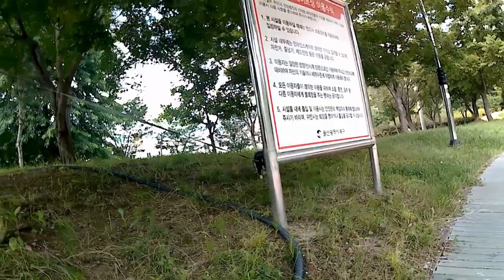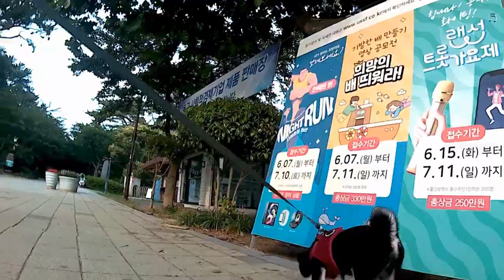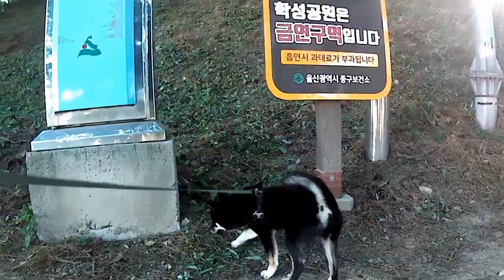[강아지 시점] 시바견 ZENNIE의 산책 영상 몰아보기 1탄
감사합니다.
구독자님들 덕분에 시바견 ZENNIE 채널이 곧 수익 창출 조건을 만족할 수 있을 듯합니다.
그런데 Short 영상의 조회 수가 높아서 유효 시청 시간이 부족합니다.
그래서 산책영상 몰아보기 영상을 준비했습니다.
보셨던 영상과 안 보신 영상이 혼재할 수 있지만 유효 시청 시간을 위해서 시청을 부탁드립니다.
다시 한번 구독자님들께 감사드립니다.
그리고 새로운 시청자님께서는~

00:02 산책 영상 1편 생활체육공원
13:52 산책 영상 2편 울산 대왕암공원
23:22 산책 영상 3편 울산 학성공원
53:22 산책 영상 4편 울산대교 전망대

이름(Name) : 제니(ZENNIE)
성별 (Gender) : 암컷(Female)
출생일(Date of birth) : 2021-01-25
특징(Characteristic) : 블랙탄이고 앞장화는 흰색을 뒷장화는 황금색을 신고 있습니다. 가슴엔 독수리 무늬가 똭~ 스쿠터 타는 것을 좋아합니다.
(The black, white and yellow hairs are mixed, and the front boots are white and the back boots are yellow.
There is an eagle pattern on the chest.She like to ride a scooter.)
성격(Character) :  시바견답지 않게 애교가 많음. 시바견답지 않게 착함. 호기심이 많음.
(She is kind, has a lot of charm, and has a lot of curiosity.)
별명(Nickname) : 별명을 댓글로 지어주세요~ ^^
(Please leave a nickname in the comment ~ :) )

건강하고 행복하게 자라나길 함께 기원해 주시길 부탁드리고,
"구독"과 "좋아요"도 부탁드립니다. ^^

We ask that you wish to grow up healthy and happy together,